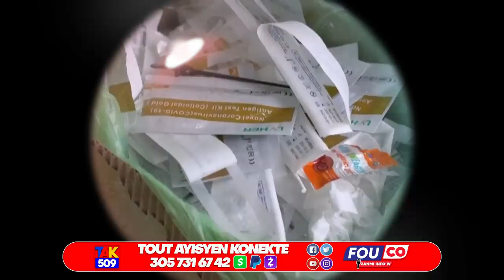Pral gen zen..Etazini pran Dosye Jovenel la..Yo Bare Ariel..Martelly Dimitry nan kouri /Fouco